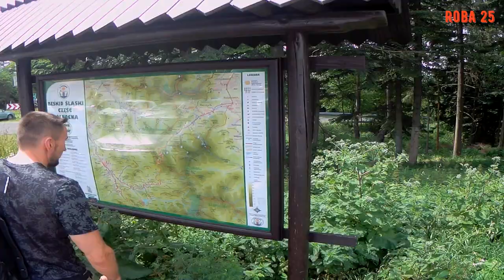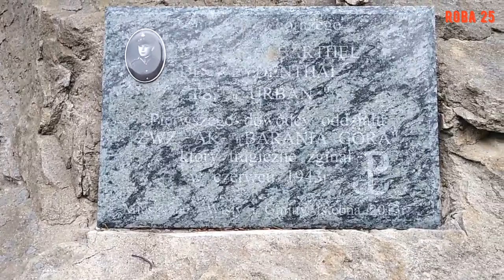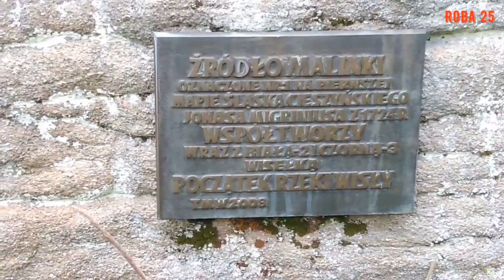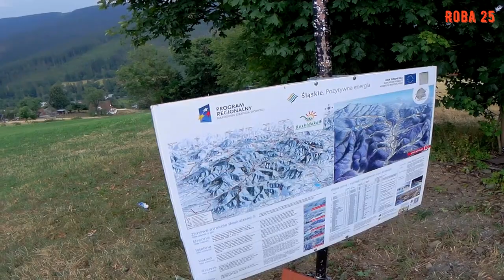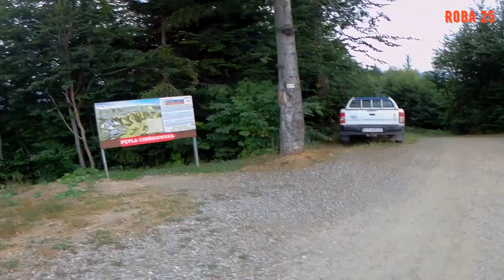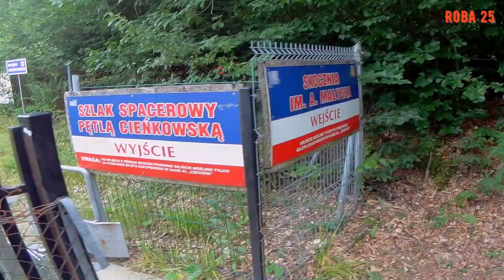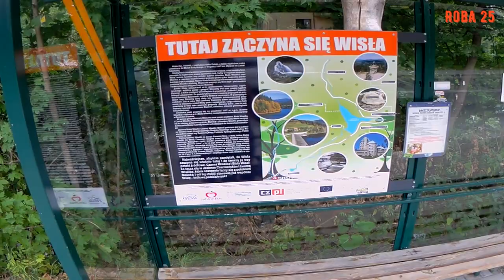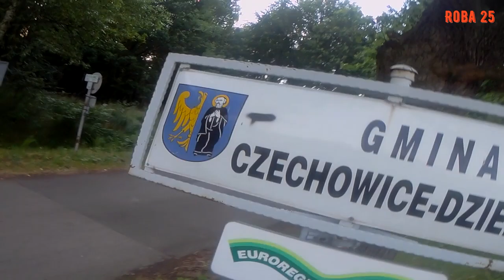Salmopol Wisła 7 07 2019